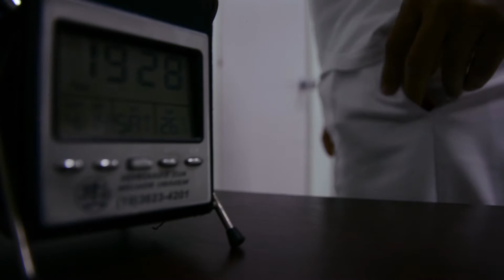Wedding // Raquel & Adriano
Playnew Videos "Emoção em Movimento"
Raquel ♥ Adriano